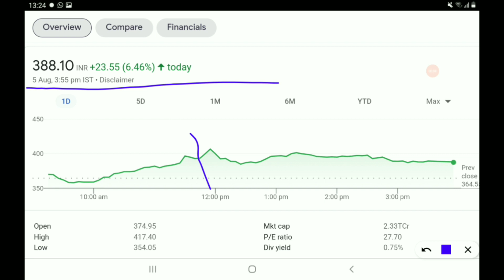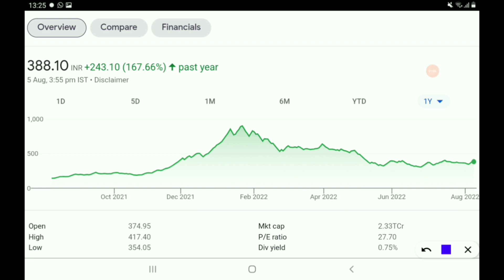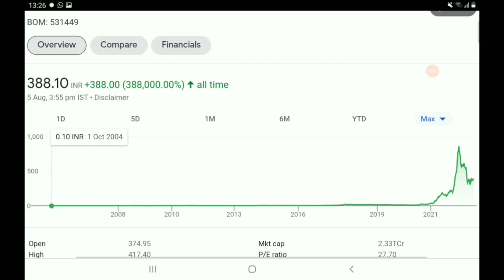छोटा मगर सॉलिड stock, पैसा किया 3881 गुना,5000 लगा के छोड़ दो.....